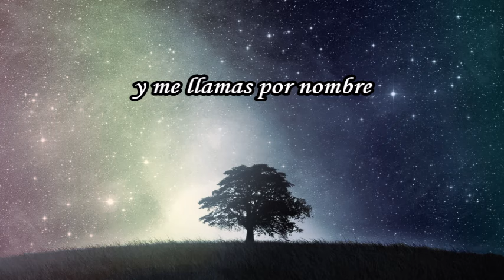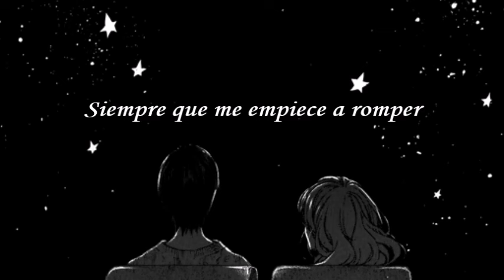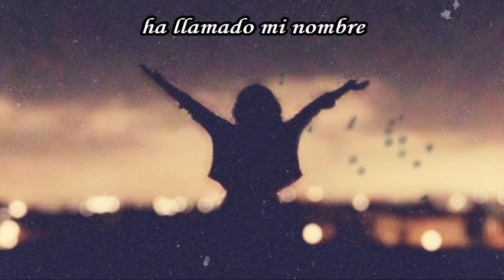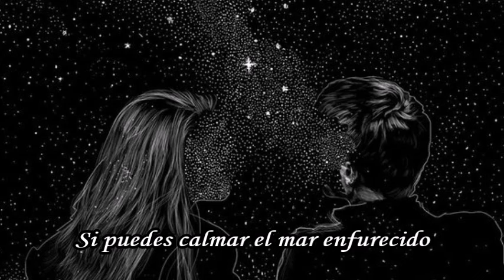Skillet - Stars (The Shack Version) - Sub español